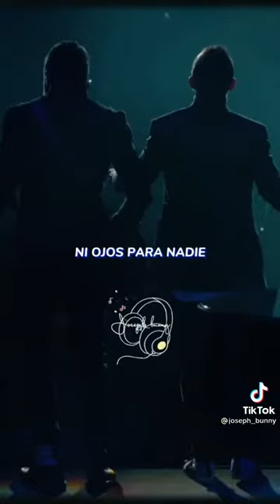13 de febrero de 2022